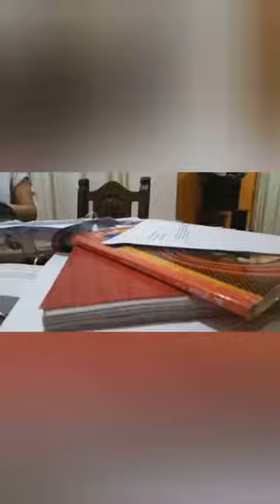Convocatoria Mosaico - Familia Basgall